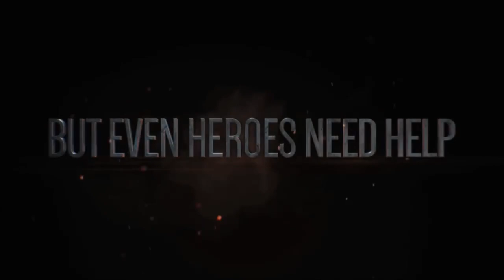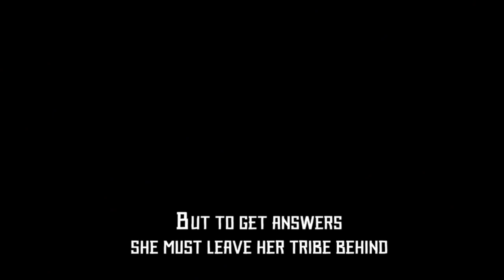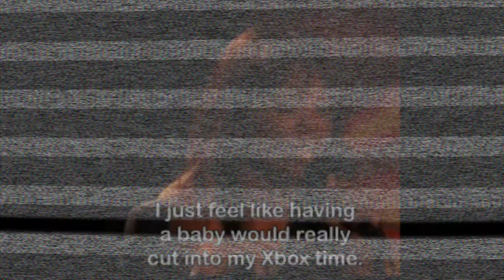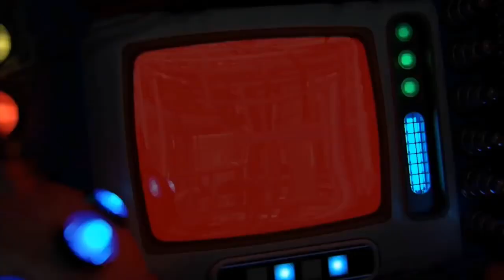Info Castcade Podcast #1 - E3 2017 Predictions - May 2017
Jaden, Blake and Nate dive into their E3 predictions 3 weeks prior to E3 covering topics from Destiny, Console Wars ( Neo vs Scorpio vs switch?) and Is VR a fad or the future? So Nintendo, Sony, and Microsoft fans alike, come listen to the hilarity ensue and the opinions of nerds collide in this episode of The Info Arcade Monthly Podcast.

Theme Song "One Step Away" written and performed by Scott A.F.

Help us decide on our name for our podcast @1:00 minute mark top right of screen click the (i) button and cast your vote.

Metroid Video Footage Credit to IGN